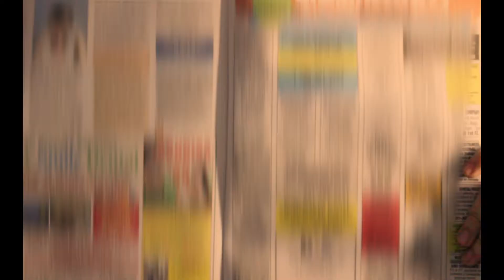Fly away... (DEMO) - Michael Alfredo [Official Music Video]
Filmed in Lodi, NJ, USA
November 27th, 2015.
Directed & Edited by Michael Chica.
Produced & Co-Directed by Jairo Martínez.

Lyrics:
If I couldn't believe that magical dream,
it wasn't my mind thinking loud;
in or outside; up and downside.
And now, I'm wasted of carrying you...
Our secret mistake? All is just blame;
all that has fallen right now here...

Scream! Make your problems disappear!
Yell up to the sky 'cause now, you're stronger!
Feel! Feel up the wind; care of the love you're feeling
and say, sweetly to me, all those things you know.
Explain our situation 'cause you're standing right here!
So, c'mon! Tell me, what's the news?
Or are good or bad news? Does it matter to you?
You don't care of me...

Fly away...
Today, too late is to me to fly around, my soul...
You know me better than anyone else...

Try to take each moment as the last!
Cry in everywhere it hurts your heart
but, please, just tell me that you still can love me
and, then, we can dream away this time and, then, fly away...

Fly away...